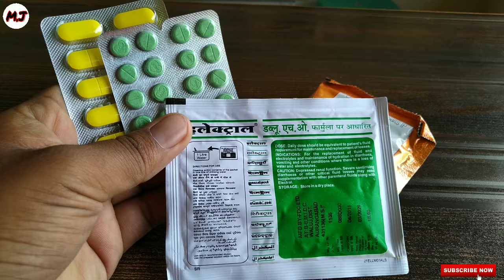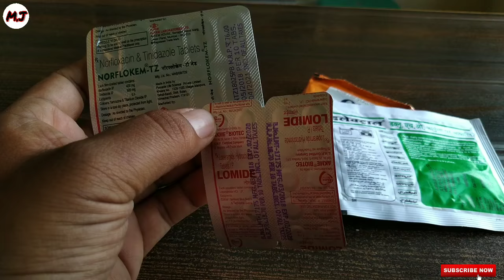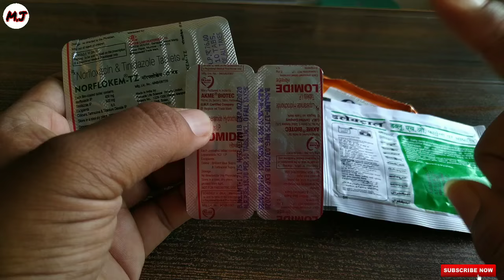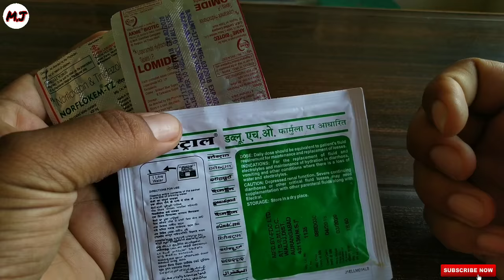दस्त को बंद करे 1 खुराक में || NorfloxTz,Loperamide2mg || Best for Loosemotion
NorfloxTz,Loperamide2mg | पेचिश रोकने की सबसे अच्छी दवा | Best Tab for Loosemotion | MedicalJankari

👉🏼Hello dosto
Aaj ki is video main apko jankari di h diarrhoea ya kahi loose motion k best tab k bare maine jiski 2 dose se apka diarrhoea and losse motion katm ho jayge is video m jo tab batye h apko wo norfloxacin and tinidazole tab h or sath maine loperamide tab k bare maine batye hai. Jo ki diarrhoea /loose motion ki best medicine hai. Loose motion maine in tab k sath aap who ka ors ya elctrol use kr sakte h jo apki body ko dehydrate hone se bachayga !umed h apko ye jankari ache lagagi!

1. Best medicine for diarrhoea
2. How to use norfloxacin tinidazole tablet
3. How to use lopramide tablet and capsule
4 best tablet for loose motion
5. डायरिया को जल्दी बंद कैसे करें
6. लैट्रिन रोकने की दवाई
7. पेचिश रोकने की दवाई
8. दस्त को जल्दी बंद करने की दवाई
9. How to use ORS
10. Best used for o
11. Best medicine for diarrhoea loose motion and dehydration
Norfloztz use sideEffect,Loperamid2mg use sideEffect,How to use norfloxtz tab,Loosemotion k liye best tab,How to stop diarrhoea,Best used for electro powder,पेचिश रोकने की सबसे अच्छी दवा,पेट में मरोड़ होने की दवा,Best tablet for stomach pain,पेट दर्द होना लूज मोशन की दवाई,पेचिश रोकने की बेस्ट मेडिसिन,How to stop fast diarrhoea loose motion,ORS use side effect,Medical jankari,Norfloxacin tinidazole tablet use,Lopamide side effect Hindi